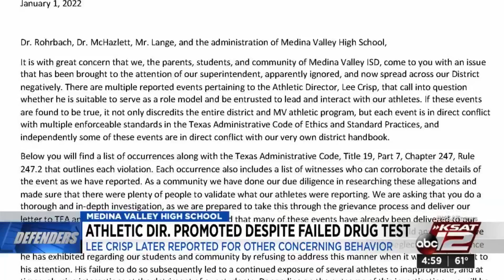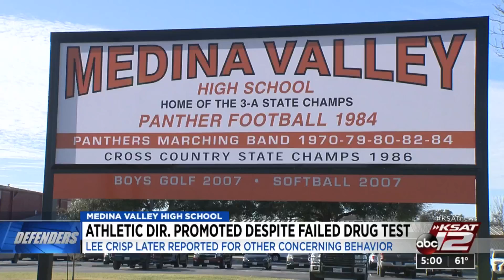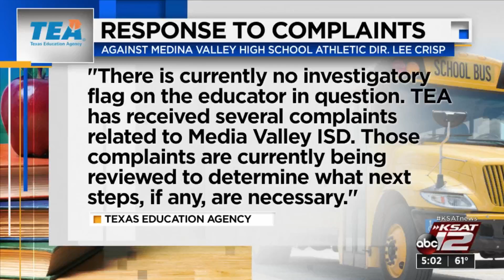Medina Valley athletic director admitted to failed drug test in application for position, record...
Medina Valley athletic director and head football coach Lee Crisp was promoted to those high-ranking positions in 2019 despite previously failing a state drug screening, records obtained by the KSAT 12 Defenders show.